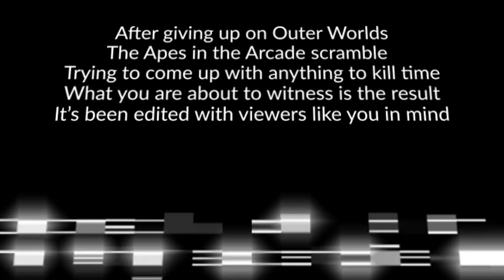Spiraling Down - Yu-Gi-Oh! Power of Chaos: Kaiba the Revenge - Ape Arcade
Is this the end of an era? Or the beginning of something beautiful?